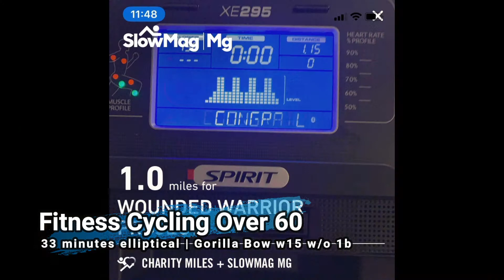Fitness Cycling Over 60 | 33 mins elliptical | Gorilla Bow w15 w/o1b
I certainly had a difficult time getting started today. The weather isn’t as nice as I expected it to be and I had worked myself into a real desire for a bicycle ride. I had no trouble with the Gorilla Bow workout but I wasn’t so excited about doing the elliptical. Then about a million ministry related things pile up all at once. I did get in 33 minutes on the elliptical.  Today’s Gorilla Bow workout using Dr John Jaquish’s week 15 workout 1b.

Notice that I tried something slightly different with Dr. Jaquish’s routine. I got this idea from the x3 bar users group. I held the bow in the extended position for several seconds, until I began to exhaust, before I started the repetitions. Brought me to fatigue much sooner.

Gorilla Bow
390 lbs on Bow Week 15 workout 1b
-Chest Press 20x 390 hold 45 seconds then 5 second holds diminishing range of motion to near fatigue
-Overhead Press 3x60 hold 20 seconds then 5 second holds diminishing range of motion to fatigue
-Squats 15x60 5 second holds to  fatigue
-Split Squats 10x60 5 second holds to  fatigue
-Tricep push down 7x390 hold 45 seconds then 5 second holds diminishing range of motion to near fatigue

My "Daily Visit with God" Journal/Devotional tool is online on Amazon.
This is a journaling book I created and published to help people who want to keep a record of their walk with God.

Hey! I created a new team on an app called Charity Miles. They have sponsors who pay 10 cents per mile for cycling and 25 cents per mile for walking or running to the charity you select. I selected Wounded Warrior Project. My team is @Christians_Care. We now have 21 members on our team and have donated over 6000 miles. I invite you to join me.

I give my YouTube vlogs the main title of "Fitness Over 60." It is my goal to build a community of like minded riders whose purpose is to get and stay active and fit into their senior years. At 60, I see myself as just entering those years. I am not as fit as I would like to be, but neither am I trying to become a superstar athlete. I am becoming more fit all the time with:
-Regular cycling,
-Elliptical exercises
-Frequent resistance training (mygorillabow, @gorillabow) and
-Ketogenic/Intermittent Fast eating
are the main elements to my fitness plan.

I’m getting cash back rebates from my online orders from BSP - Rewards Online Shopping Mall. I shop everything from Walmart to my local Tractor Supply Store. I have received more than $1325 back in my bank from online purchases I would have made these purchases anyway.

Notice: I do not endorse or agree with everything I hear on the podcasts I make reference to.